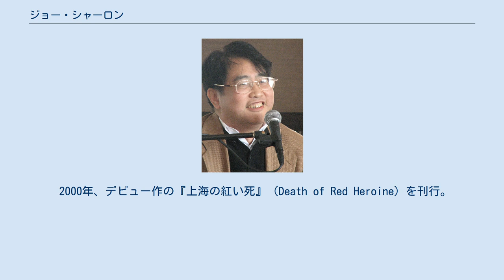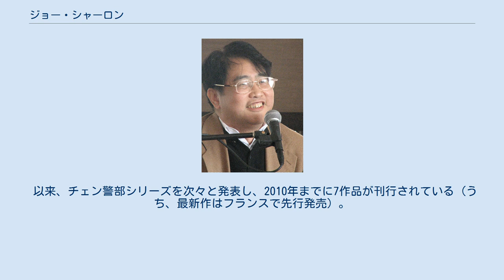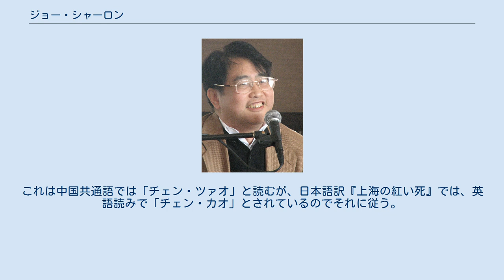ジョー・シャーロン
ジョー・シャーロン（Qiu Xiaolong、裘小龍、1953年 - ）は、中華人民共和国・上海出身の小説家、推理作家、詩人。
北京外国語大学で英米文学を学び、1988年よりアメリカ合衆国で生活している。
 2000年、英語で執筆した推理小説『上海の紅い死』（Death of a Red Heroine）で小説家としてデビュー。
以降も、同作に始まるチェン警部シリーズをアメリカで英語で発表し続けている。
著作はフランス語やドイツ語、スペイン語、イタリア語、北欧の諸言語、中国語、日本語などに翻訳されている（もともとの英語版が刊行されず、フランス語訳版のみ刊行されている長編作品もある）。
 名前の漢字表記の「裘小龍」は、日本語の読みでは「きゅう・しょうりゅう」、中国の共通語では「チウ・シャオロン」と読むが、アメリカでは英語風の発音で「ジョー・シャーロン」と自ら名乗っていることから、デビュー作の『上海の紅い死』の日本語訳版では、著者名の表記は「ジョー・シャーロン」とされた。
 1953年、上海生まれ。
小学生の時に文化大革命が始まり、香水ショップのオーナーだった父親はブルジョワと見なされ裁判にかけられた。
英語を独学したのち、北京外国語大学で英米文学を学び、奨学金を得て1988年にミズーリ州セントルイス・ワシントン大学に留学。
中国にいるころにすでに、詩や評論を発表したり翻訳を手掛けるなどしており、作家協会の会員にもなっていた。
1989年に天安門事件が起きると、アメリカ合衆国に留まる決意をし、以降、セントルイス在住。
ワシントン大学で中国文学を教えている。
 2000年、デビュー作の『上海の紅い死』（Death of Red Heroine）を刊行。
この作品は、上海警察殺人課の警部である陳操（チェン・カオ）が活躍するミステリ作品。
この作品で、アメリカのバウチャーコンで毎年実施されるアンソニー賞（en、1986年 - ）の最優秀デビュー長編賞を受賞し、アメリカ探偵作家クラブの最優秀デビュー長編賞にもノミネートされた。
 以来、チェン警部シリーズを次々と発表し、2010年までに7作品が刊行されている（うち、最新作はフランスで先行発売）。
また、シリーズ外の短編集『Years of Red Dust』は、英語圏に先駆けてフランス、つづいてドイツで刊行されベストセラーになった。
 チェン警部シリーズは中国語訳も刊行されているが、舞台が上海から「H city」に変更されるなど地名がすべて変更され、政治的に問題のある単語や文は削除されている。
 英語で執筆し、基本的にアメリカ合衆国で刊行。
ただし一部、フランス語に訳したもののみ刊行されており、英語では刊行されていないものもある。
 Death of a Red Heroine (2000) （en）（上海の紅い死） A Loyal Character Dancer (2002) （en） When Red Is Black (2004) （en） A Case of Two Cities (2006) （en） Red Mandarin Dress (2007) The Mao Case (2009) Don't cry Tai Lake (2012) Enigma of China (2013) Shanghai Redemption (2015) Hold Your Breath China (2020) Becoming Inspector Chen (2021)　いつも先行しているフランス語版はなし。
Inspector Chen and Me (先行するフランス語版はIl était une fois L'inspecteur Chen)という自伝とチェンの混ざった短編集を、連作短編に書き直したもの。
 Inspector Chen and the Private Kitchen Murder (2021) 中国の詩を英訳している。
 ^ 英語での原表記は「Chen Cao」。
これは中国共通語では「チェン・ツァオ」と読むが、日本語訳『上海の紅い死』では、英語読みで「チェン・カオ」とされているのでそれに従う。
 ^ At Home Online with Mystery Readers International Qiu Xiaolong, interviewed by Cara B...